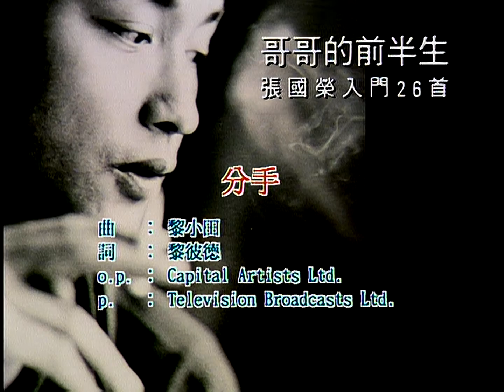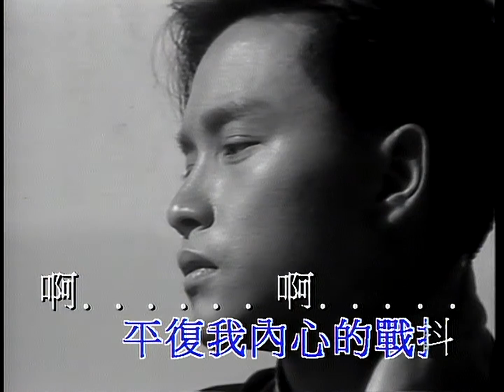張國榮 分手 (伴奏)